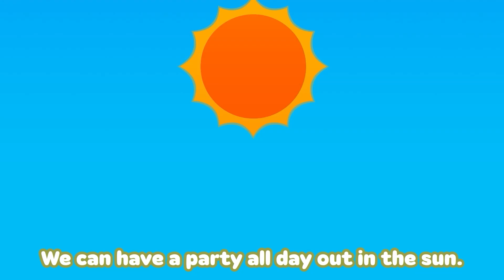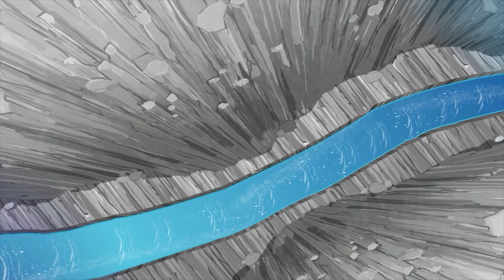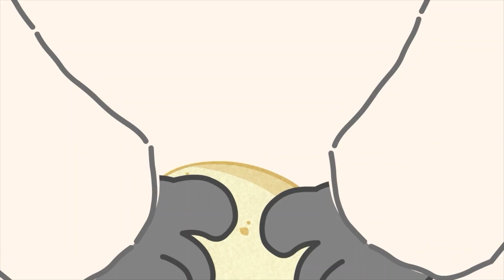🌟Twinkle twinkle little star with YooHoo 🌠: Fun Nursery Rhymes & Kids Stories | 70-Minute Special